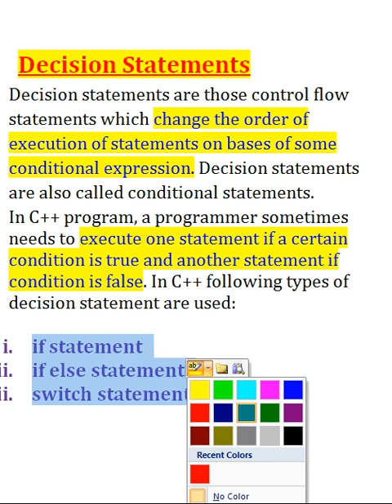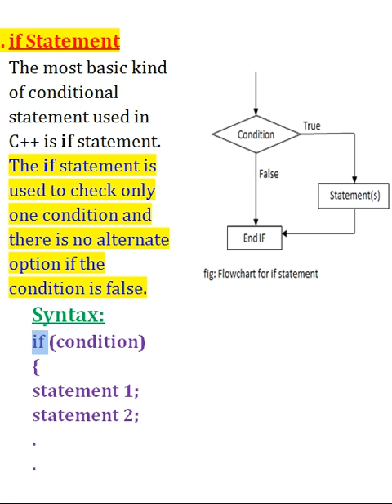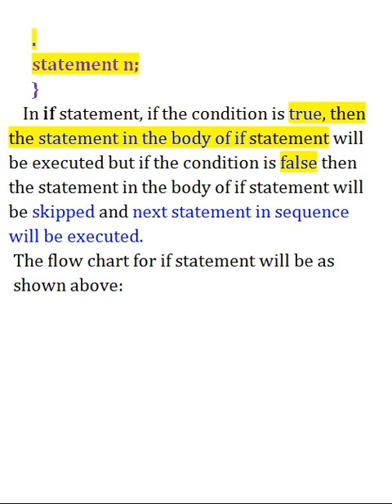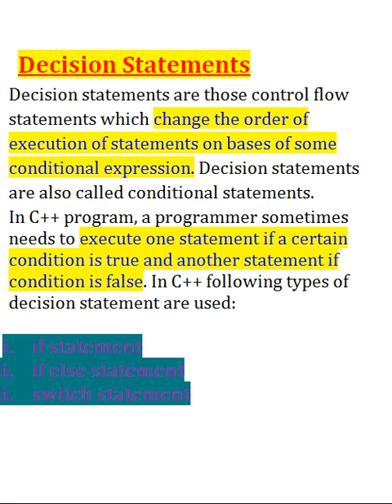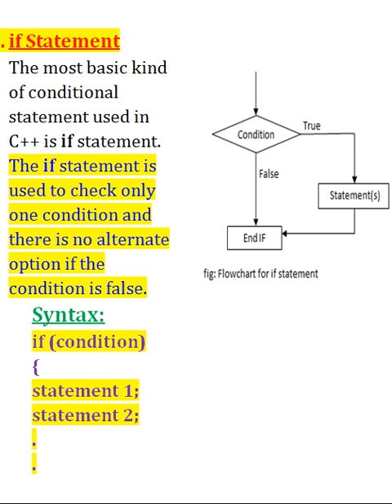2nd year unit#4 Control Structure